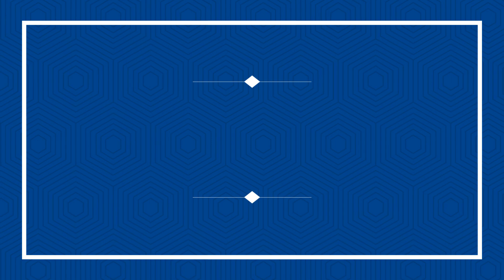Room Acoustic Treatment Test Comparison Layer By Layer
Room Acoustic Treatment Effect Comparison Layer By Layer
Here I bring you a test comparing the acoustics of this room layer after layer of acoustic treatment.

After the completion of this video I also added a small section of treatment with foam on the first reflection points of the ceiling. This is it for acoustic treatment in this room. What I have applied so far is plenty and have helped the room to feel much more focused while keeping some liveliness. I do not want to add any other layers of acoustic treatment and end up with a dull and dead sounding room.

The first layer of treatment I did was the front wall; I listed it as the rear wall by mistake in the video :-)

Some of the items I am using in this video:
Acoustic absorber panels seen in the video
Foam corners
Foam corner cube
This is what I used to hold the acoustic panels
This is what I used to hold the foam pieces
I actually cut the Velcro hangables strips in little pieces of about 1/4" of an inch since one doesn't need much to hold foam which is pretty much weightless. This way I get the most for my money on these strips.